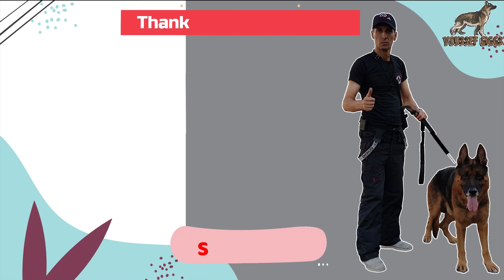(تدريب كلب من نوع بيرجي على الهجوم و الحماية (الجزء الاول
يوسف مختص في تدريب جميع انواع الكلاب وحاصل على شهادة في المركز الخاص لتدريب الكلاب في المغرب و عدة شواهد اخرى في مسابقات دولية.
تدريب الكلاب ليس أمراً سهلاً، ولاسيّما في ظلّ ثقافة مازالت تجهل كثيراً عن طبيعة الكلاب وكيفية التعاطي
معها. وقد تكون هذه المهمة بصعوبة تربية طفل. ذلك أن العمر العقلي للكلب مساو لطفلٍ في عمر السنتين.
أمّا بالنسبة إلى الأهداف المرجوة من التدريب، فقد تقتصر على طاعة الكلب صاحبه واحترامه. ما يتطلّب فترة تدريب تمتد لنحو شهر. أما التدريب الأعقد فهو يشمل إلى جانب الطاعة، التدريب على الحراسة والحماية، أو إعادة تأهيل كلب شرس. وهذه الأنماط تتطلّب وقتاً أطول من تدريب الطاعة الكلاسيكي الذي يتمثّل بتعليم الكلب على الوقوف والجلوس والتغوط في مكانٍ مخصّص.

و للاستفسار ارجو الاتصال بي على الرقم : 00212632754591